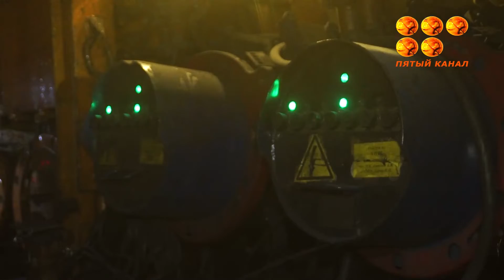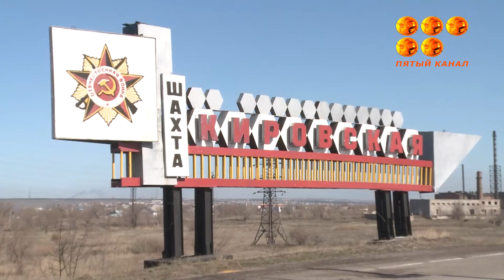Киров шахтасы іскерліктің жаңа дәуірін бастады.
Кәсіпорынды жаңғырту бойынша тың бағдарлама әзірленіп, қазірде өндіріс ошағында басқарушылардың жаңа командасы қызметкерлер штатын кеңейтуде.Бұл күндері, әкімшілік-тұрмыстық кешенді жөндеу жұмыстары қолға алынып, жаңа лаваны өндіріске әзірлеуге дайындығын бастап кеткен.